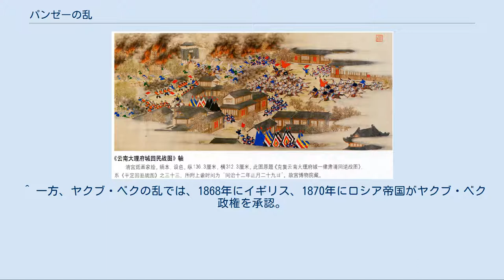パンゼーの乱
鎮雄の戦い 澄江の戦い 大理の戦い パンゼーの乱は、1856年から1873年にかけて現在の中華人民共和国・雲南省で発生した回族主導によるムスリム系民族が清朝に対して起こした大規模な武装蜂起である。
パンゼーはビルマ人（現ミャンマー）による雲南回民（チン・ホー族）の呼称である。
この事件は中国では“杜文秀起義”と呼ばれている。
 パンゼーの乱は1853年に錫鉱山で働く回族と漢族の労働者の対立が暴動に発展し、翌年に清朝当局が鎮圧に回族の虐殺を行ったことが原因である。
当初の蜂起の指導者の一人であった馬徳新は自分の影響力の増大のみに執着し、おそらく保身のために1861年に清朝に投降した。
その彼に続いたのが杜文秀で、永昌府出身の回族である。
 1856年、武装蜂起軍は雲南の西部都市大理を占領しそこを本拠地とし、清朝からの独立を宣言し平南国を樹立した。
彼らの指導者杜文秀はスレイマン・イブン・アブド・アッラフマーンと称したが、一般的にはスルタン・スレイマンとして知られている。
 武装蜂起軍は1857年、1861年、1863年、1868年の4回にわたって雲南省の省都昆明を包囲攻撃した。
雲南南部出身で回族の武装蜂起軍指導者馬如龍も1862年に昆明を攻撃したが、清朝から軍のポストを提示されて寝返った。
彼の部下の一部はこれを不満に思い、1863年に彼の不在に雲貴総督の潘鐸を殺し昆明を奪取し、杜文秀に引き渡そうとした。
しかし杜文秀の軍が着く前に馬如龍が清朝の岑毓英の支援を受け昆明の支配権を取り戻した。
 その後戦局は清朝の側に有利に傾き、武装蜂起軍はイギリス帝国のヴィクトリア女王に書信を送り国家としての承認および軍事支援を願ったが、拒否された。
1872年、反乱軍は指導者の杜文秀の死をきっかけに鎮圧された。
 武装蜂起の死者は100万人にのぼり、生き残った多くの回族の難民が周辺のビルマ、タイ、ラオスなどに逃れた。
これが今日これらの国に存在する中国系回族の元である。
 パンゼーの乱はミャンマー（コンバウン王朝）に大きな負の影響を与えた。
イギリスとの戦争の結果下ビルマを奪われたミャンマーは豊かな穀倉地帯を失った。
パンゼーの乱まで雲南を通して清から米を輸入していたミャンマーであったが、清朝の怒りを買いたくなかったミャンマーは清朝の要請どおり武装蜂起軍との交易を取りやめた。
このため、米の輸入源を失ったミャンマーは米の輸入をイギリス帝国に頼るしか術はなかった。
また、当時のミャンマーの経済は清への綿花の輸出に大きく頼っていたが、パンゼーの乱によってこれも実行不可となった。
 ^ 一方、ヤクブ・ベクの乱では、1868年にイギリス、1870年にロシア帝国がヤクブ・ベク政権を承認。
ヤクブ・ベク政権はイギリスから武器供給を受けた。
イギリスの対応が異なった主な理由は反乱がミャンマーに及んだ影響参照。